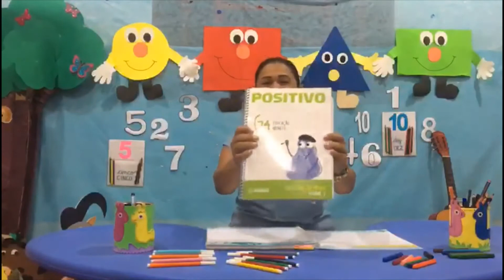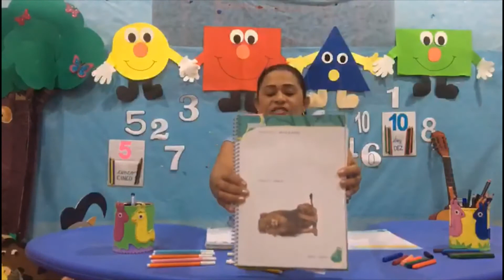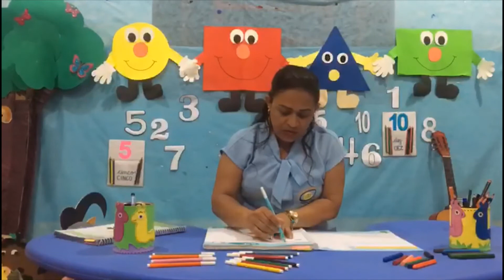G4 Aula 87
Unidade Desenhar, páginas: 5 e11.
Faça seu desenho preferido e que tal desenhar nuvens?